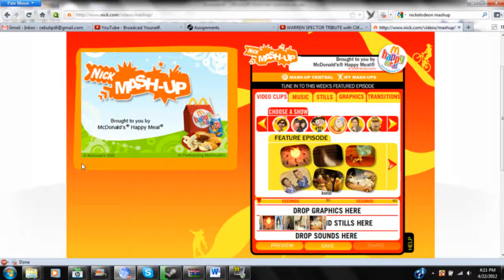A REALLY GOOD AVATAR YTP FOR YOU GUYS!!!!!!!!!!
CREATE YOUR OWN FULLY CUSTOM NICKELODEON YTP NO EDITING SOFTWARE REQUIRED!!!